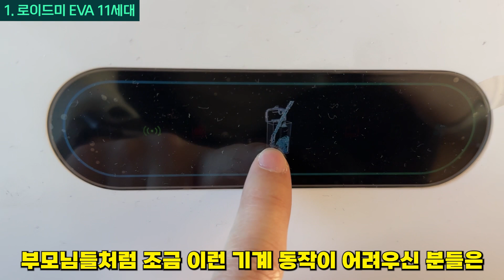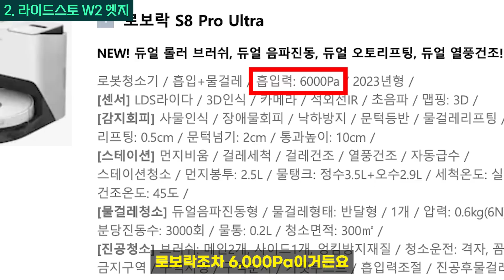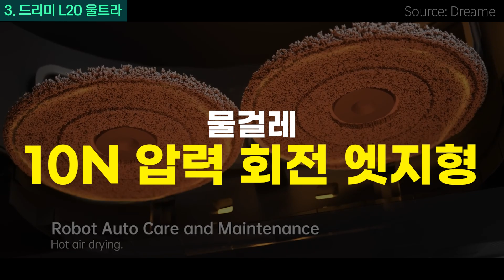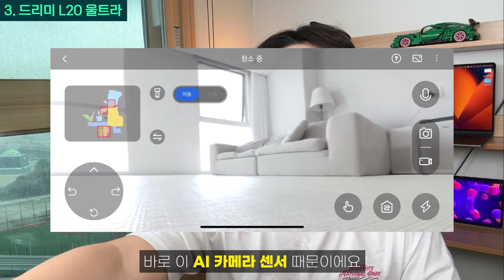"로봇청소기 고민 끝!" 2023 최고의 로봇청소기 TOP3 제발 여기서 고르세요!🔥| 로봇청소기추천 | 가성비로봇청소기 | 드리미 | 라이드스토 | 로이드미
이 영상은 쿠팡 파트너스 활동의 일환으로 일정액의 수수료를 제공받습니다☺

📌로이드미 공동구매 이벤트 긴급공지
[로이드미 EVA 플래티넘 12세대]
*공동구매 종료

✅ [리뷰머신 단독 특가🔥] 로이드미 EVA 12세대
*공동구매 종료

✅ 라이드스토 W2 엣지
가격 : 880,000원
흡입력 : 8,000Pa
센서 : LDS SLAM Pro, dToF MAX, 추락방지센서
물걸레 : 회전 엣지형(12N 압력)
스테이션 : 자동먼지비움, 물걸레 온수 세척, 열풍건조, 더스트팩 4L, 오수/정수 4L, LED 디스플레이

✅ 드리미 L20 울트라
가격 : 1,739,000원(실시간 재고에 따라 가격이 변동될 수 있습니다)
흡입력 : 7,000Pa
센서 : LDS 센서, dToF 3.0 센서, AI 카메라 센서, 3D인식 센서, 추락방지센서
물걸레 : 듀얼 회전형(10N 압력, 물걸레 확장)
스테이션 : 자동먼지비움, 고온건조, 더스트팩 3.2L, 정수 4.5L, 오수 4L